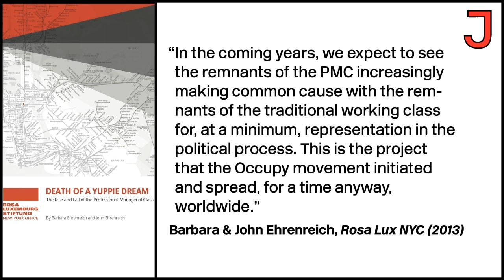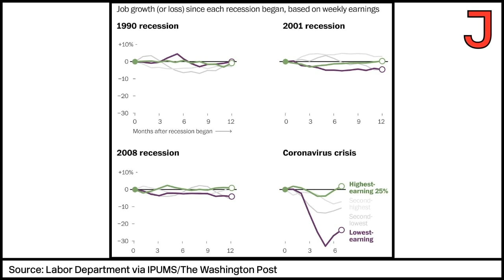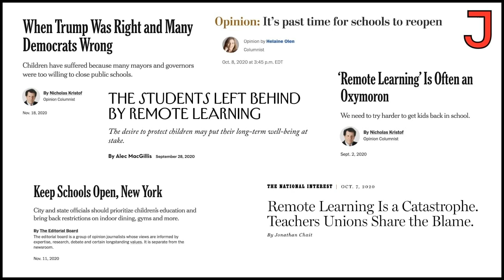The PMC Doesn't Share Your COVID-19 Pain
On The Jacobin Show, Jen Pan revisits Barbara Ehrenreich's and John Ehrenreich's essay "Death of a Yuppie Dream" and discusses why parts of the professional-managerial class turned against teachers' unions during the COVID 19 pandemic.